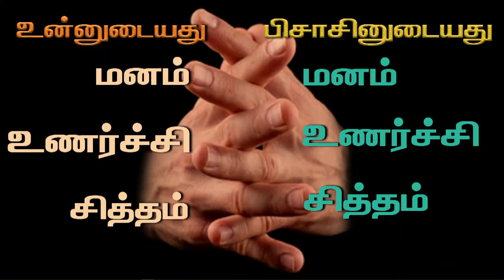01/11/2024 - Friday Pt - 5 உலக ஜனங்கள் பொய்யனாகிய பிசாசுக்குக் கீழே இருக்கிறார்கள்.